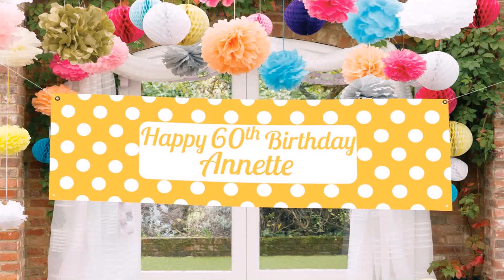Birthday Party Decoration Ideas Home